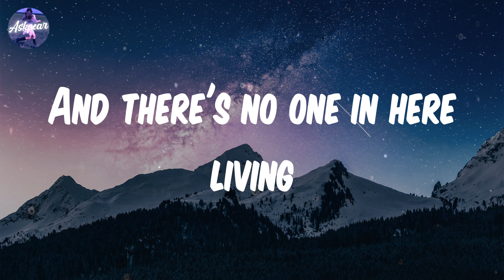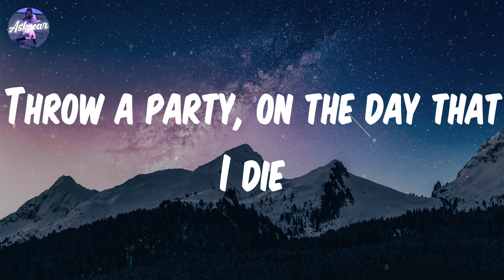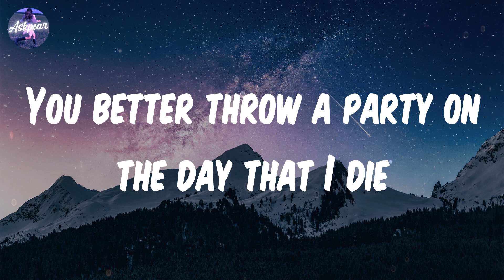George Ezra - Green Green Grass (Lyrics)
Lyrics:
Then she turns out all the lights
This is a heist
Load it up when the sun comes down
Undercover, undercover
She said
How she sets the world on fire just to watch the sucker burn
Undercover, undercover
She said
Throw a party (yeah), throw a party, yeah
Throw a party (woo), on the day that I die
Throw a party (hey), throw a party, yeah
Throw a party, on the day that I die
Undercover, undercover
She said

Song: Green Green Grass
By: George Ezra